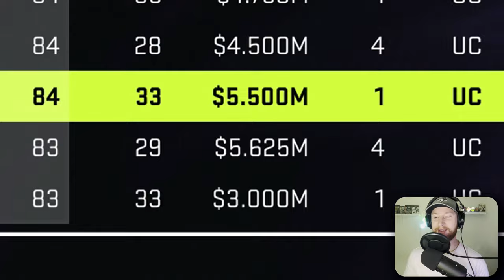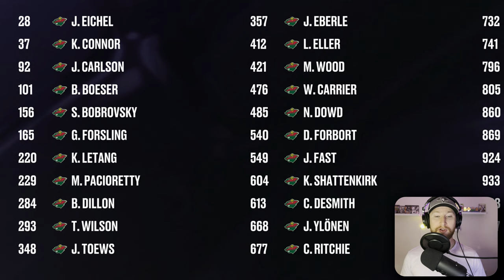Choose A Player But They CAN’T Have a Secondary Position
I reset the entire NHL with a fantasy draft and assembled a team but can only choose players that do NOT have a secondary position. Let's see what kind of team we can put on the ice. 👊

0:00 Intro
0:17 Draft
4:22 Simulation